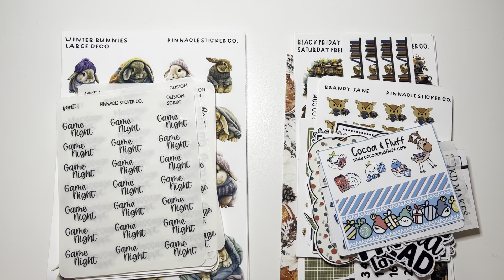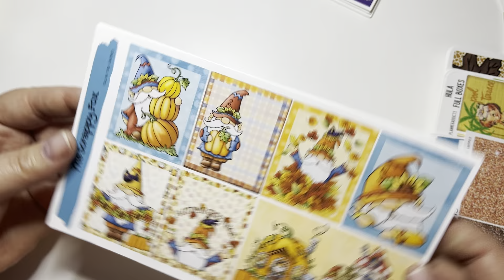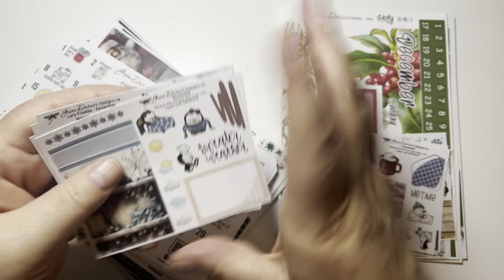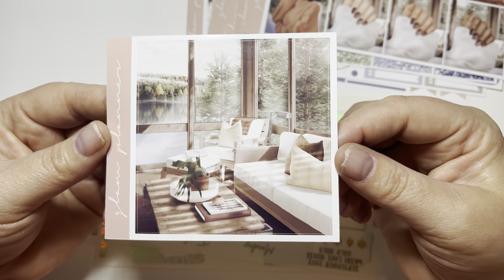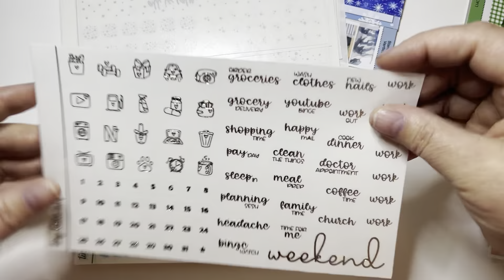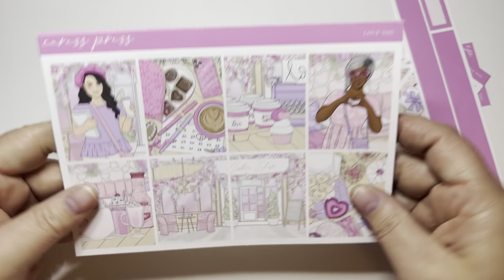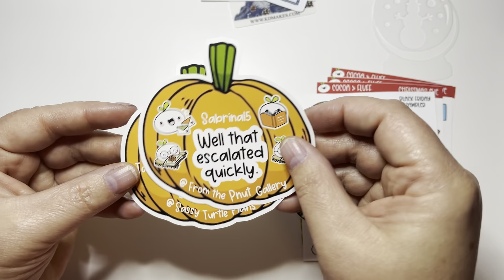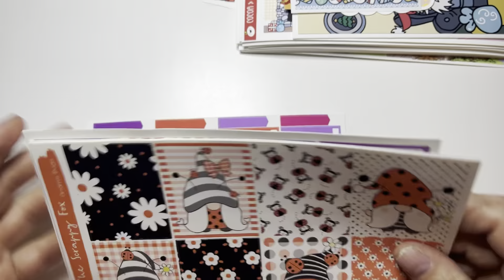Planner Sticker Haul// Part 1// Featuring Pinnacle Sticker Co, CaressPress, Glam Planner and more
I hope you love this Haul!✨All the shops are linked below! Happy shopping!

Stackery.